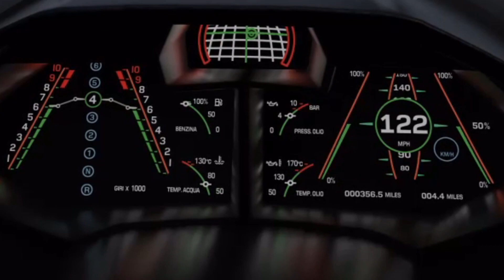[FM7] 2008 Lamborghini Reventon Top Speed Test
Hello, welcome back to a new video! Today, we test the Top Speed of the 2008 Lamborghini Reventon!

Car specifications:

2008 Lamborghini Reventon
AWD
0-100 → 3.7 seconds
Power → 650 hp
Engine → 6.5L NA V12
Transmission → 6-speed single clutch